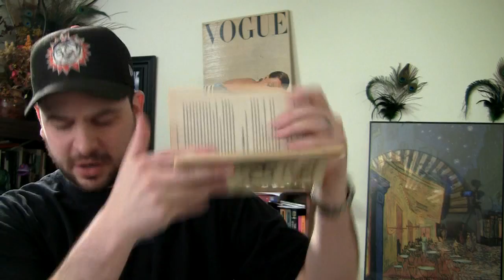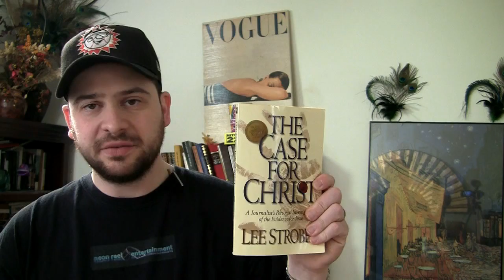An Atheist Reads The Case for Christ: Chapter 4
A review of Chapter 4 of Lee Strobel's The Case for Christ: The Corroborating Evidence — Is There Credible Evidence for Jesus Outside His Biographies?